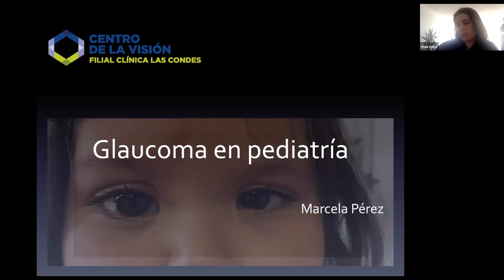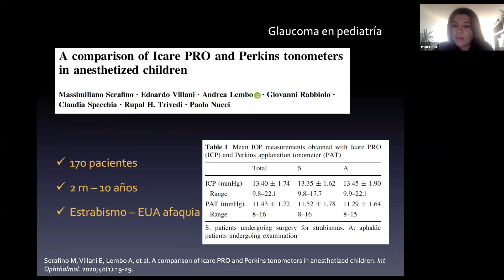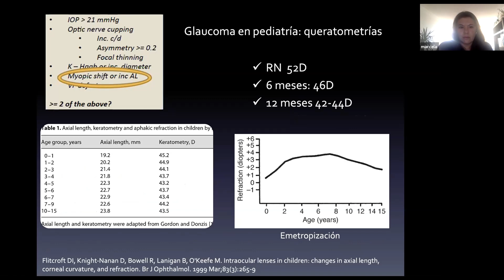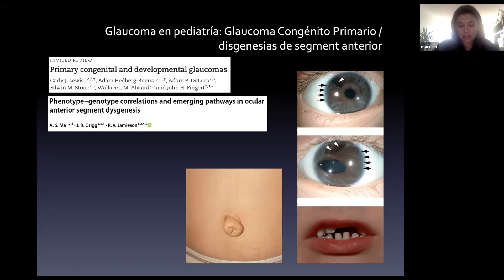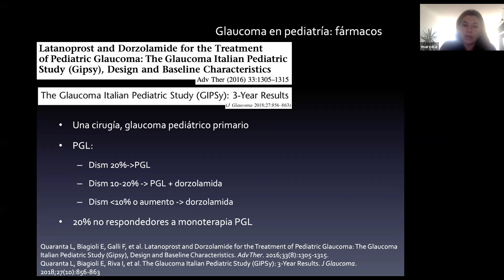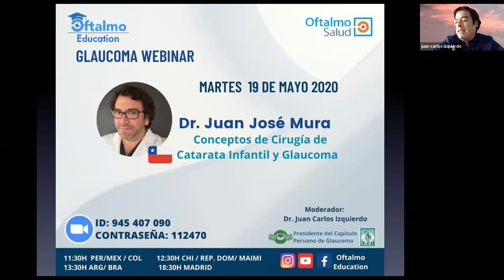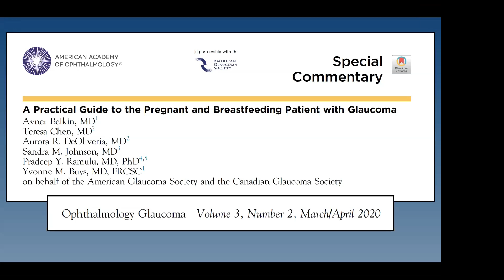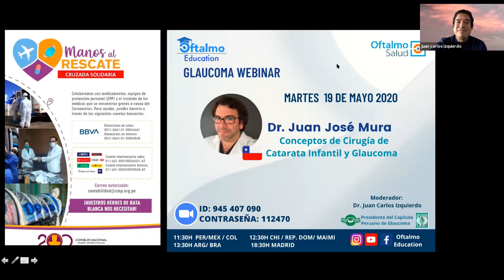GLAUCOMA EN PEDIATRÍA - DRA. MARCELA PÉREZ